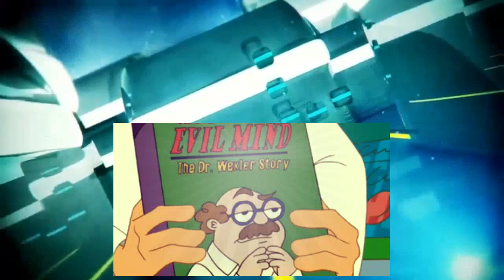Phineas and Ferb S1E31 A Hard Day's Knight